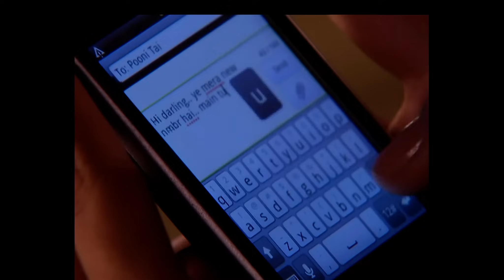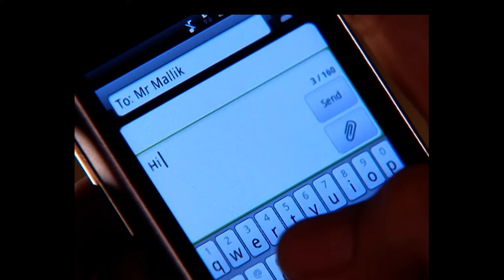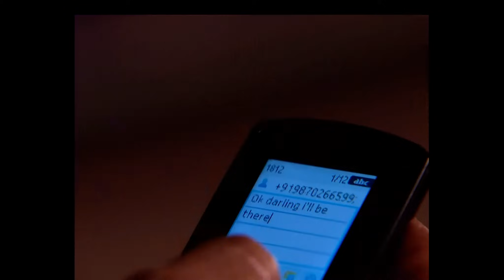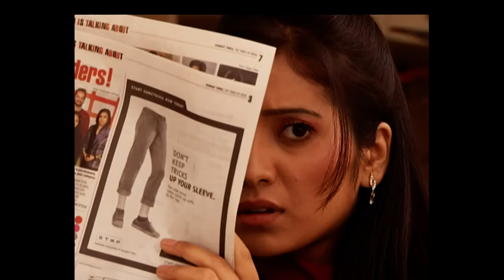OMG! 😱 क्यों चिल्लाई Manjusha? | Pavitra Rishta | Full Ep #682 | Popular Hindi Show | Zee TV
Why did Manjusha break down in tears, crying and shouting in despair? What has caused her such distress, and how will it impact those around her? The emotions are intense—don’t miss this dramatic outburst! 😢💥

Dive into the heartwarming journey of Archana (played by the stunning Ankita Lokhande) and Manav (portrayed by the dashing Sushant Singh Rajput). Their love story is a testament to enduring love and the trials they face together! 💖👫

Witness the unforgettable performances by our beloved cast:

Ankita Lokhande as Archana Deshmukh 🌸
Sushant Singh Rajput as Manav Deshmukh 💪
Hiten Tejwani as Manav Deshmukh (later) 🕶️
Asha Negi as Purvi Deshmukh 🌟
Rithvik Dhanjani as Arjun Kirloskar 🔥

Join us in this emotional rollercoaster filled with love, sacrifice, and unbreakable family ties. Don't miss out on the magic of Pavitra Rishta! ✨💍

OMG! 😱 क्यों चिल्लाई Manjusha? | Pavitra Rishta | Full Ep #682 | Popular Hindi Show | Zee Anmol